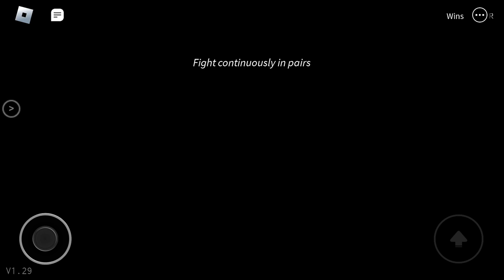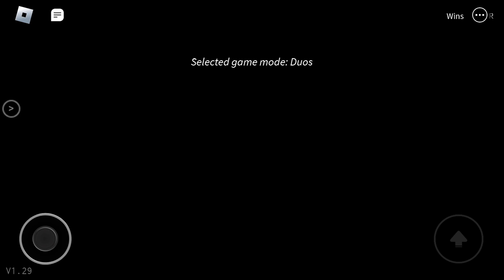Random breaking ba- point 2